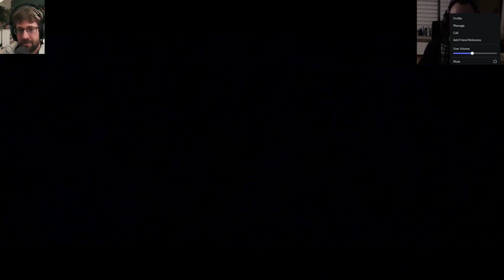RESIDENT EVIL 5 – 20: Tentakel! Tentakel für alle!